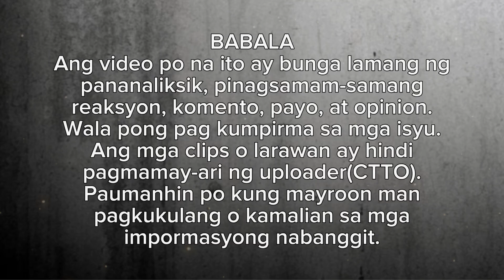LEE SUN-KYUN BIGLAAN PAGKAMATAY SA EDAD NA 48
Ang video na ito ay base lamang sa mga reactions, comments, balita, pananaliksik para mabuo ito. Wala pang kompirmasyon mula sa mga nabanggit, aabangan natin sa mga susunod na kabanata. Salamat po!

If you are, or represent, the copyright owner of materials used in this video, and have an issue with the use of said material, please send and see my email beside my profile or check my channel description. Thank you.